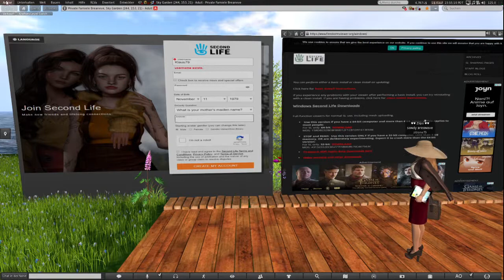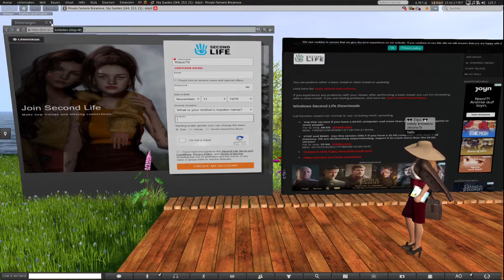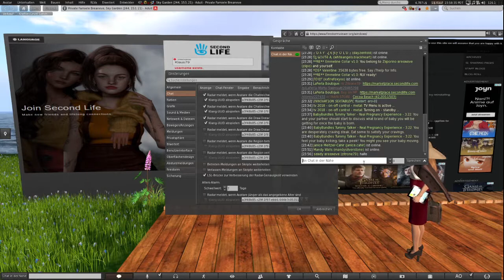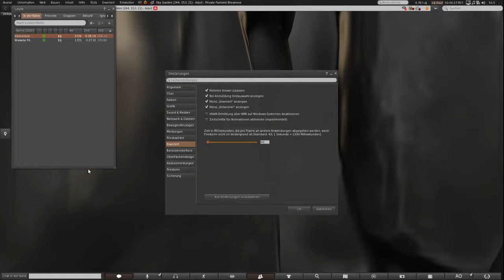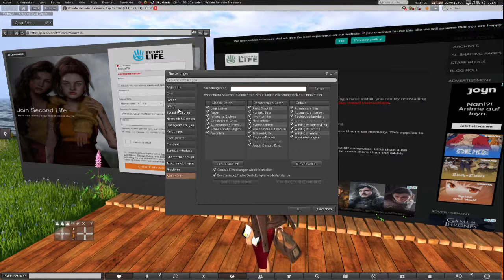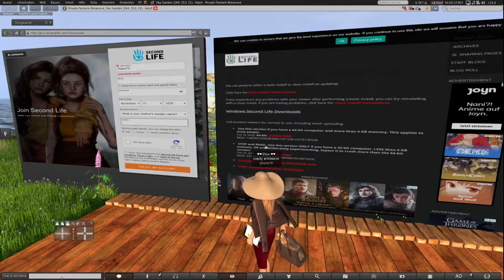Firestormviewer Einstellt 🔧🙂secondlife2020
Heute geht dreht sich alles um, wie du nach  Second live kommst. Und um die Einstellung für den Firestorm Viewer richtig ein